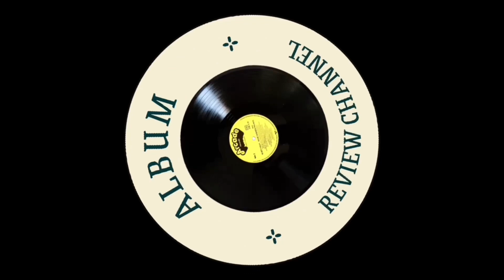Uriah Heep - “Demons and Wizards Side 2” - Album Review and playthrough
Chapters:
00:00-02:08 Introduction
02:09-05:10 The Wizard
05:11-08:13 Traveller in Time
08:14-11:14 Easy Livin’
11:15-15:30 Poets Justice
15:31-22:00 Circle of Hands
22:00-23:23 Outro

"Demons and Wizards" is a seminal album by Uriah Heep, released in 1972.

This classic rock masterpiece showcases the band's progressive and hard rock influences.

With iconic tracks like "Easy Livin'" and "The Wizard," the album blends powerful vocals, intricate arrangements, and memorable melodies.

"Demons and Wizards" solidified Uriah Heep's place in the rock pantheon and remains a cornerstone of their discography.

Amazon UK
Amazon US